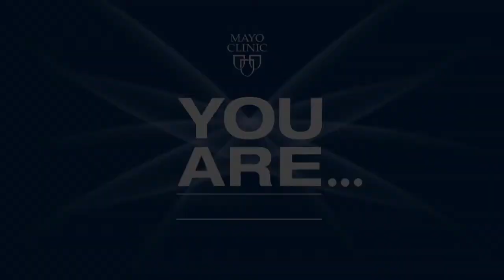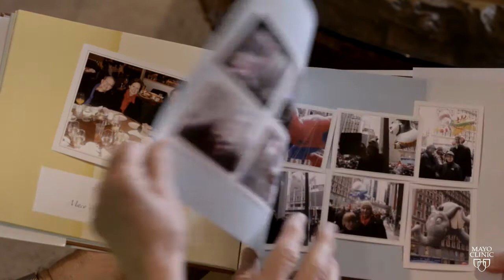Giving to Individualized Medicine: Dan and Cecilia Carmichael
Cecilia and Dan Carmichael of Amelia Island, Fla., have donated $5 million to Mayo Clinic's Center for Individualized Medicine. Their gift will help Mayo physicians and researchers use technologies like whole genome sequencing to find solutions for patients whose cancer treatment has not been effective for their illness, and for patients with serious medical conditions that have not been able to be diagnosed.The Carmichaels learned about Mayo Clinic's work in individualized medicine as a result of Cecilia Carmichael's treatment for breast cancer at Mayo's Florida campus.